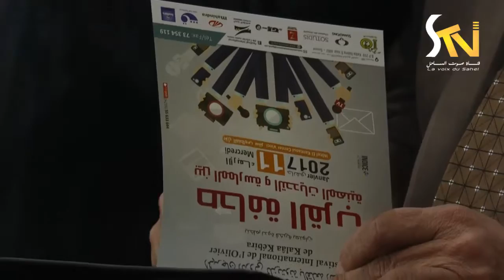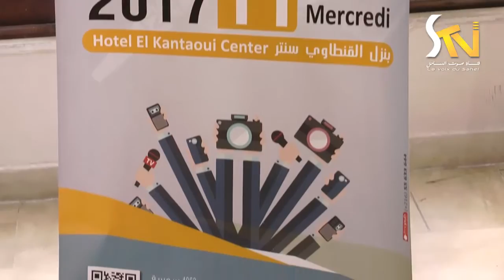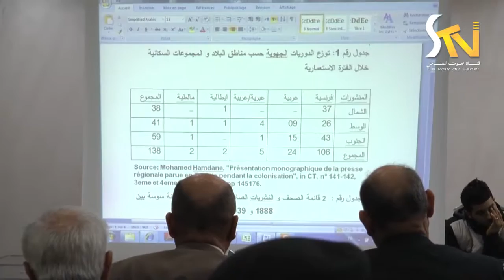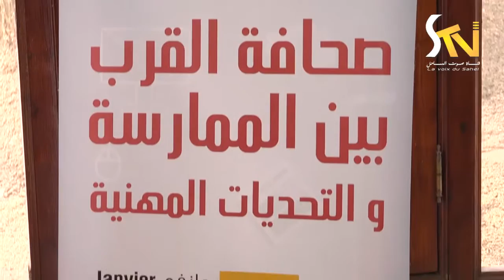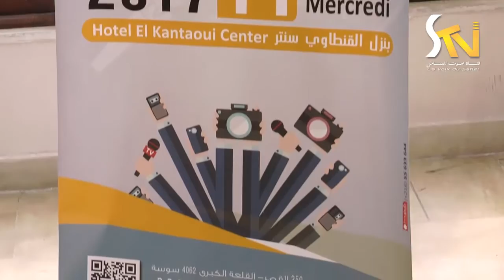ندوة بعنوان صحافة القرب بين الممارسة و التحديات المهنية 11-01-2017